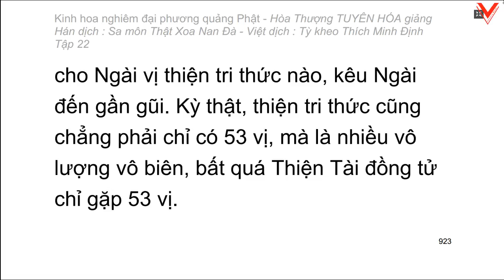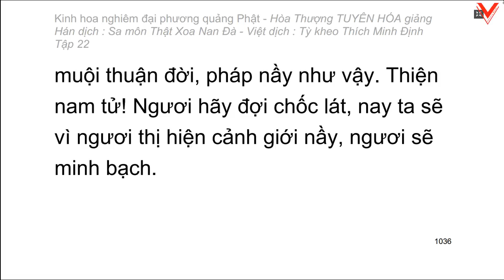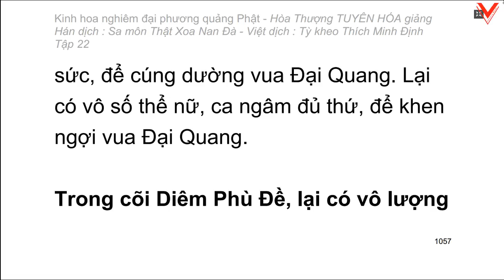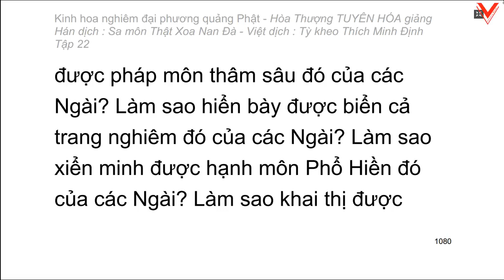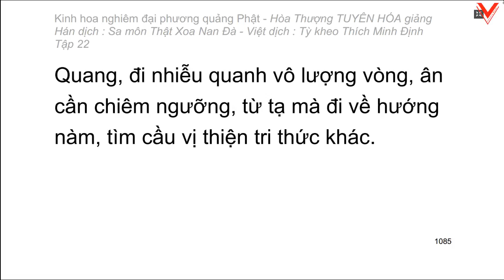Kinh hoa nghiêm - hoà thượng Tuyên Hoá giảng giải - Tập 22/25 (tiếp theo)